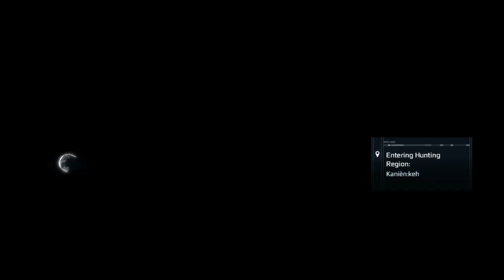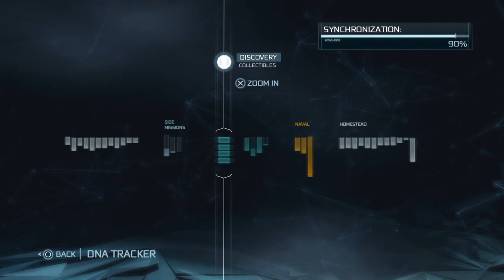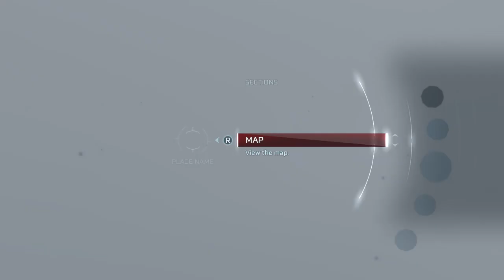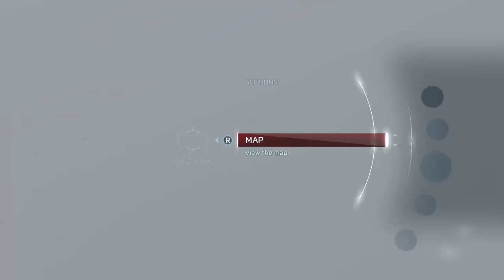AC III | Ep. 29: Capturing all 7 Forts